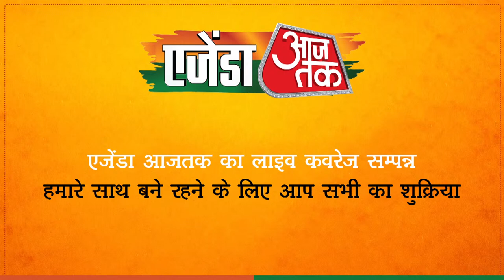Exclusive conversation with BJP President JP Nadda